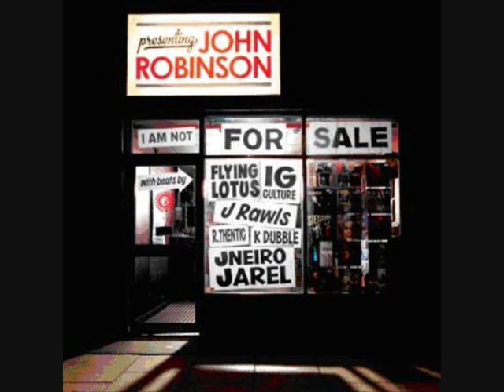John Robinson - The Author (Produced By Flying Lotus)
John Robinson - The Author (Produced By Flying Lotus) From his forthcoming " I Am Not For Sale" Out 3rd November